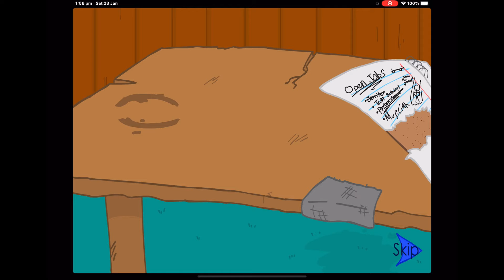Rank caught / stealing the diamond [custom ending]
In this ending Henry gets caught trying to steal the diamond but it’s weird how his face is not damaged I mean the animator must have gotten lazy or something